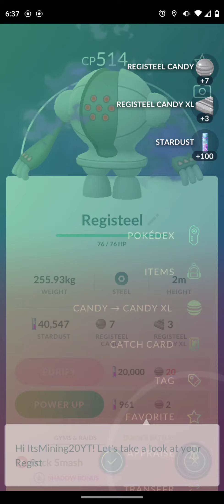Giovanni battle! Catching Shadow Registeel!